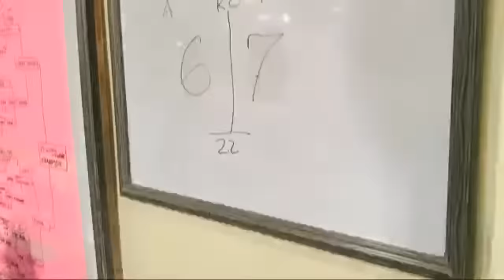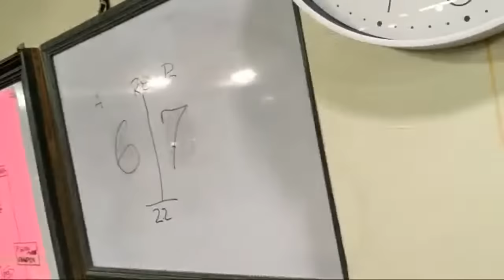MAY GUSTONG MAGHIGANTI KAY RICA RENDAL😱😱😱😱